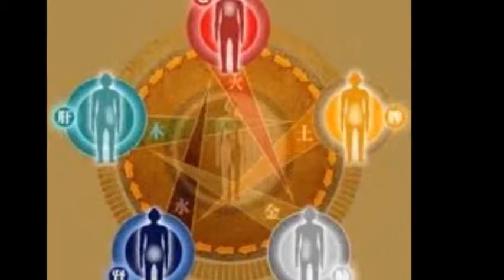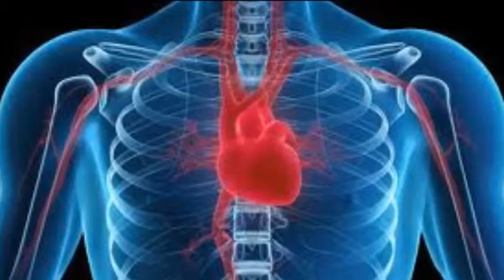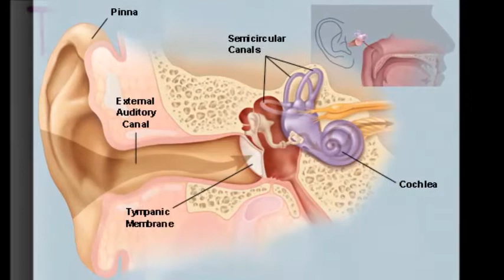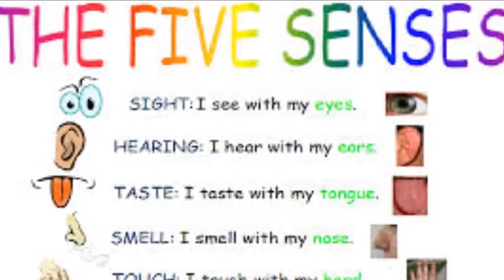శ్రీసాయి ప్రబోధామృత సుధలు -15